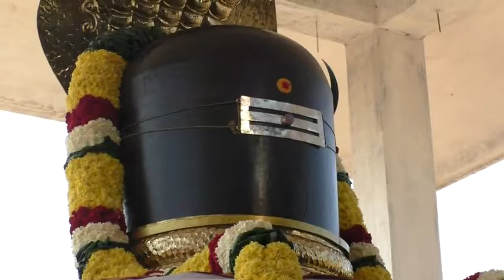ஏராளமான பக்தர்கள் பங்கேற்று தங்களது ராசிக்கு பரிகார பூஜைகள் செய்து சனி பகவானை வழிப்பட்டனர்.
திருவண்ணாமலை கிரிவலப்பாதை ஓம் நமசிவாய ஆசிரமத்தில் சனிப்பெயர்ச்சியையொட்டி சிறப்பு பூஜைகள் மற்றும் யாகங்கள் நடைபெற்றது.